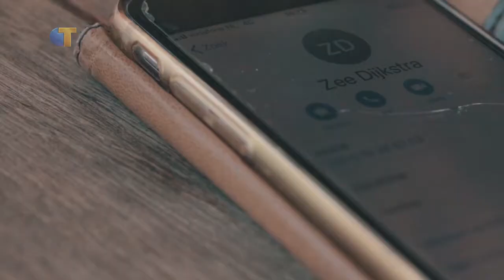Met Een Zachte G - Seizoen 3, aflevering 10